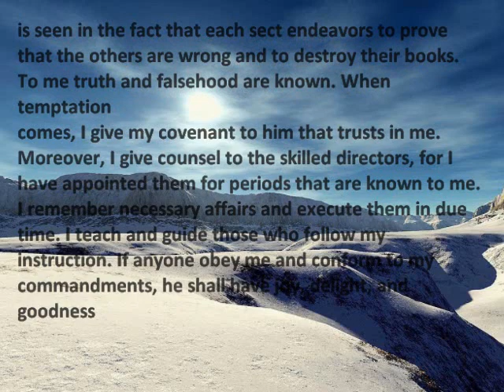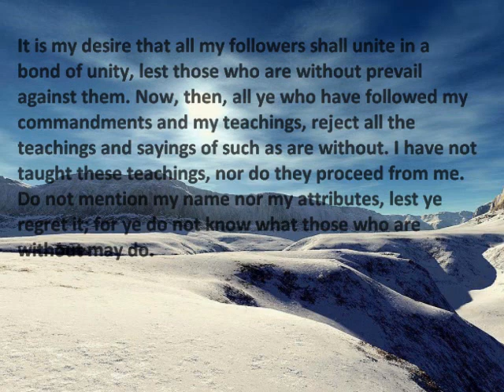Al Jilwah( Satan's/Lucifer Words To Humanity)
Satans words to humanity, may they bring you joy, delight, and comfort. if you are not a Spiritual Satanist and want to learn more about our beautiful, empowering, and life loving path.